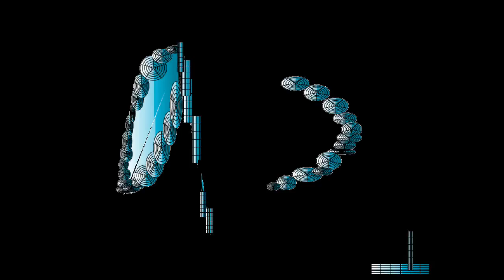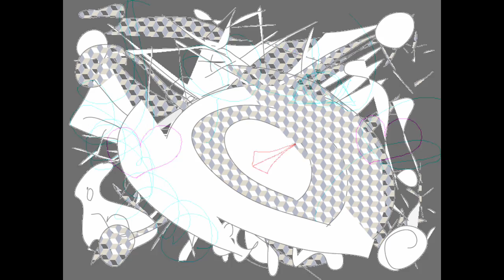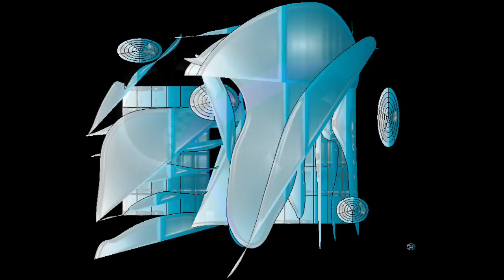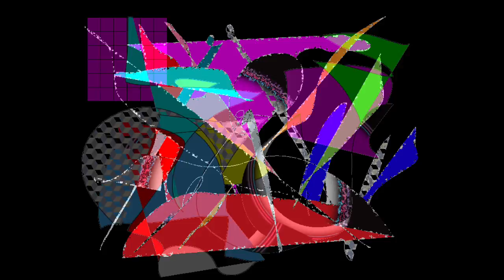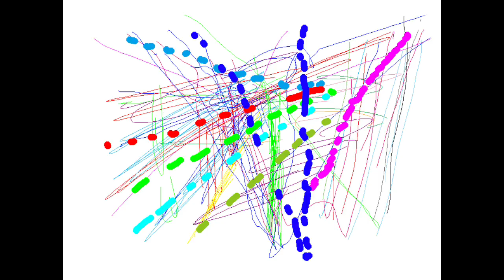BLUE FANTASTIC/Graphic Design and Music and Movie By Yoshikazu Oshiro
BLUE FANTASTIC MUSIC SOUND